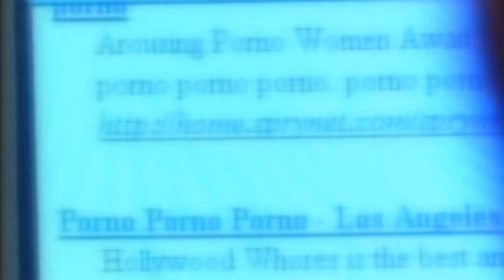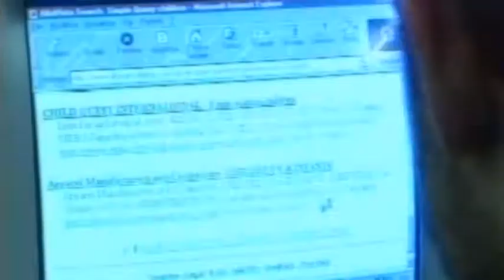AVEVA FOTO DI BIMBI NUDI NEL PC, ARRESTATO